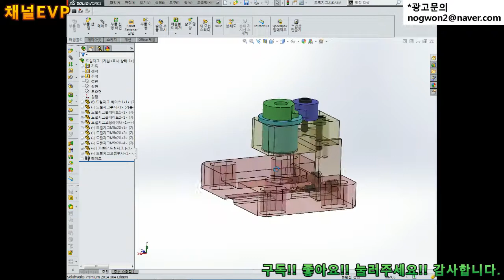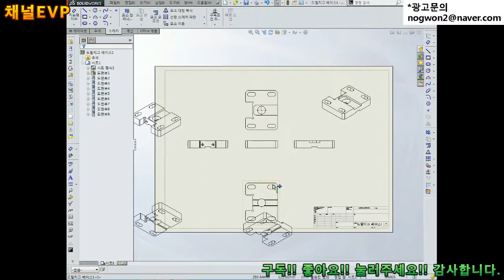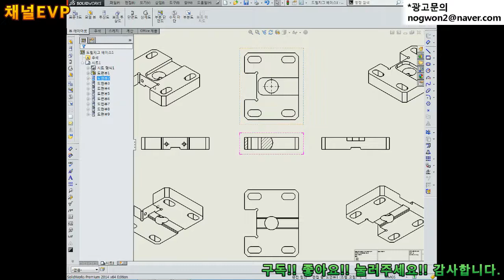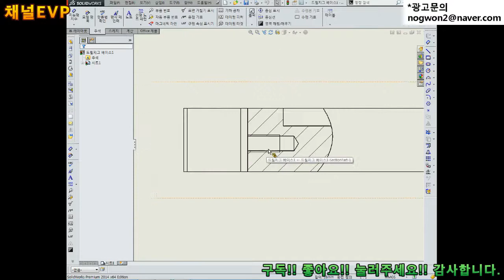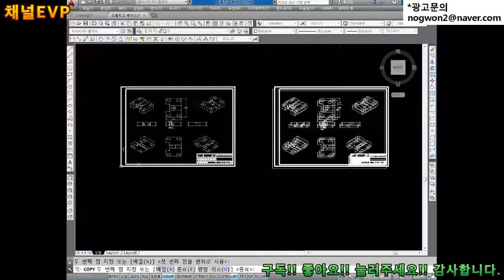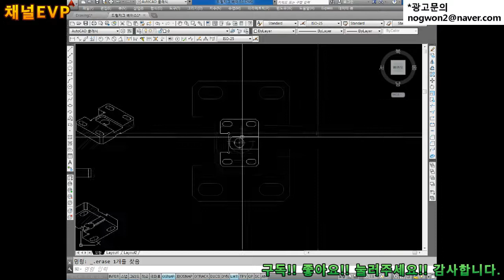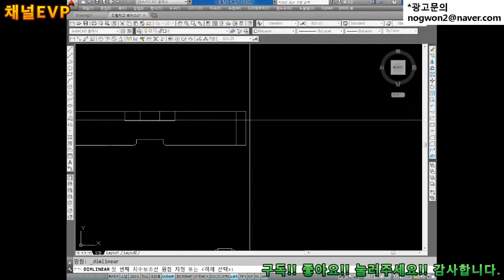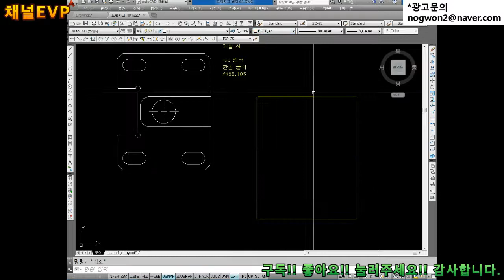솔리드웍스 2020.01.09 152부 solid works